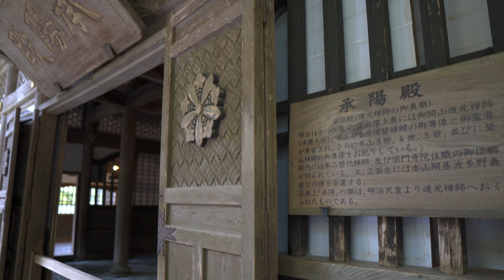風が強くても安心のキャンピングトレーラー ！永平寺と越前ガニで福井を満喫【hobby515UHK】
永平寺

車
ランクル70　トゥループキャリア　HZJ78R

カメラ
α6400
gopro7

ドローン
mavic pro

レンズ
SEL1018f4
SEL35f1.8
sigma 16mmf1.4

可変NDフィルター
polarpro VARIABLE ND FILTER - PETER MCKINNON EDITION